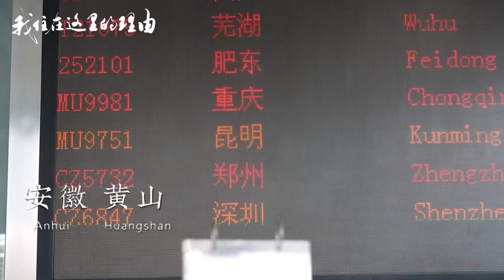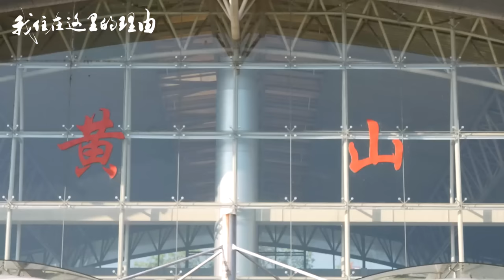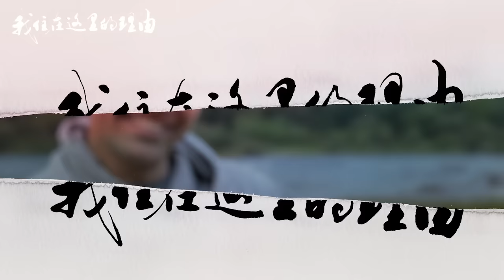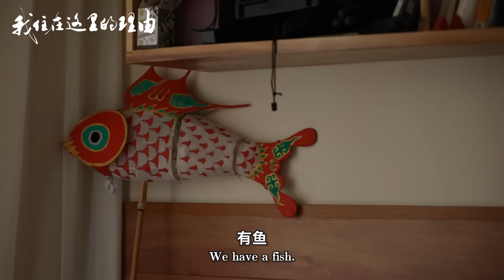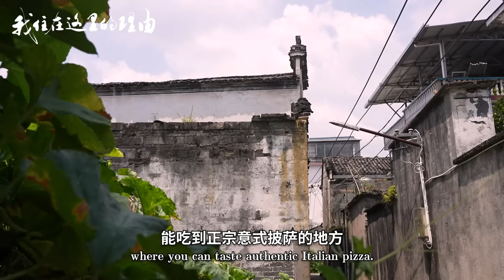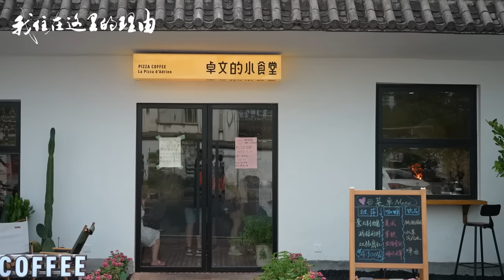美国小伙在安徽豆腐村做创新披萨，腐乳是中国芝士！【我住在这里的理由 344】黄山披萨小哥篇 上集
《我住在这里的理由》【344 黄山披萨小哥篇 上集】意大利人震怒！豆腐乳？臭鳜鱼？美国小伙的汉化披萨，即将整疯全网意大利人！下午四点半开烤，竟门庭若市，中西合璧的披萨味道如何？

Yahoo!

WeChat - wanoyumehouse